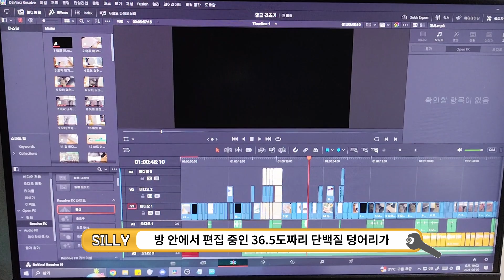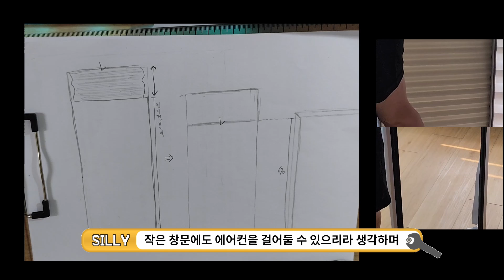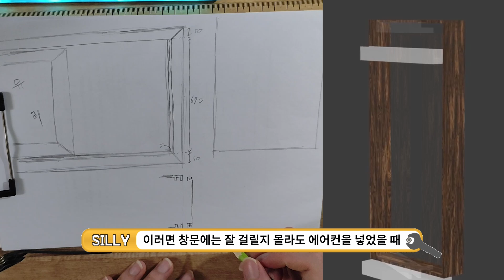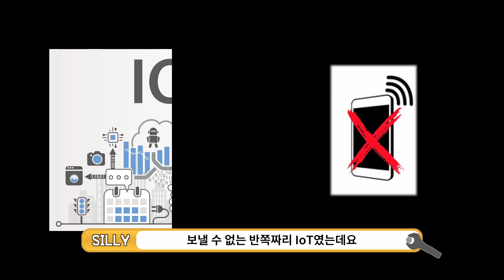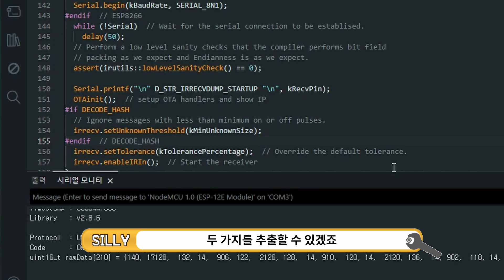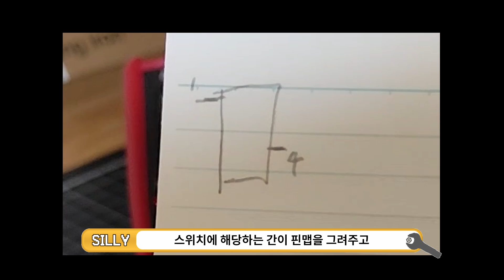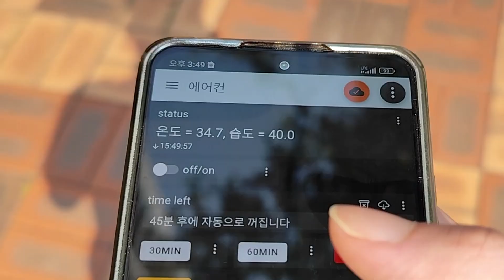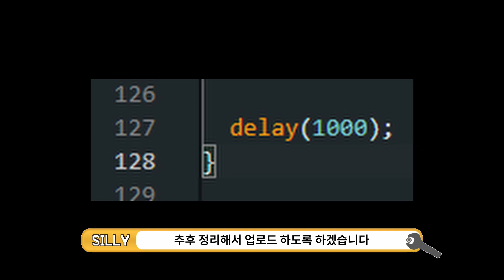공돌이가 벽걸이 에어컨을 개조하는 방법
에어컨 최고

Track:
MokkaMusic - Tan Lines